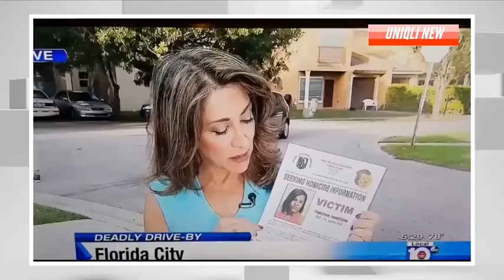America Funniest Home Videos - SUMMER TIME edition